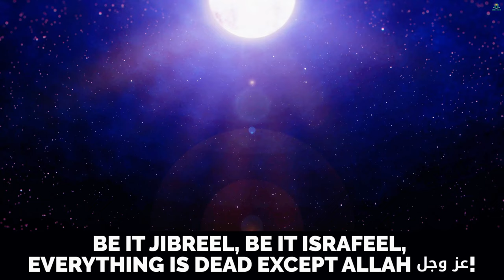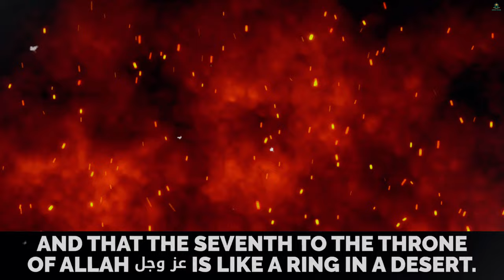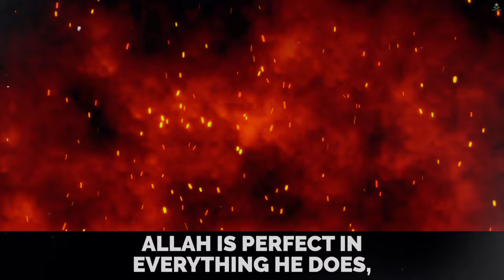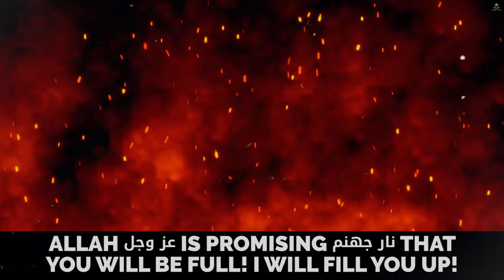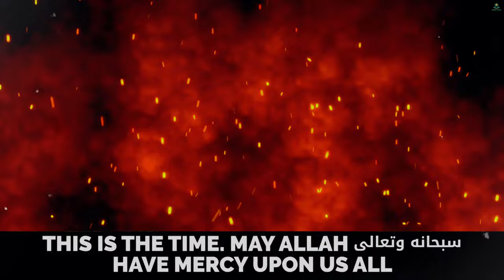HELLFIRE WILL SCREAM AT SINNERS! DEEN ZONE